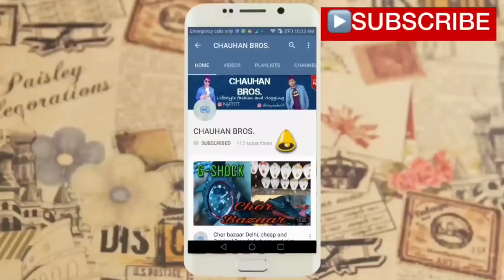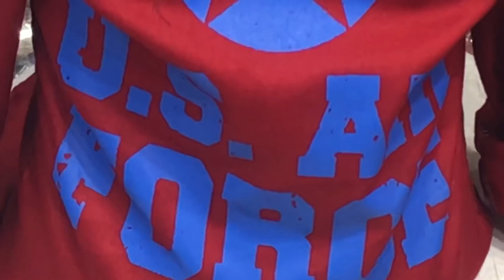सबसे मुनाफ़े वाला बिज़नेस | INDIA BIGGEST WHOLESALE MARKET BEST MARKET FOR BUSINESS PURPOSE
Adress- shivon garments manufacturer & whole sellers
IX/160 main bazaar. , opp maina market subhash road Gandhinagar Delhi 110031

RAJAT CHAUHAN

AKSHAY CHAUHAN